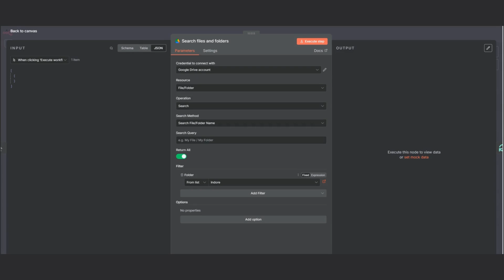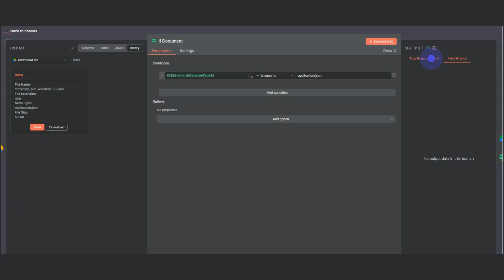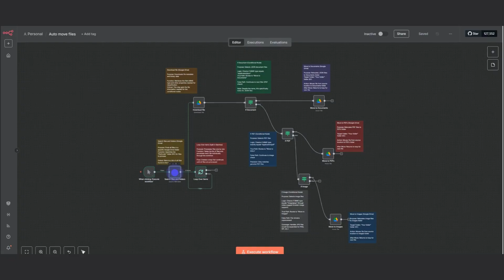Automate File Organizer for Google Drive with n8n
Tired of a cluttered Google Drive?
This ready-to-deploy n8n automation workflow automatically organizes your Google Drive by file type — saving you hours of manual sorting. With one click, it scans your selected folder, detects each file type based on MIME type, and moves it into the correct folder: Documents, PDFs, or Images.

⚙️ Perfect for remote teams, admins, educators, legal professionals, and automation-focused operations.

📌 Use Cases
- Auto-organize client uploads
- Separate scanned PDFs, images, and forms
- Route invoices, receipts, and contracts into folders
- Sort uploaded assignments or educational resources
- Maintain structured cloud storage for shared drives

💬 Have a use case? Drop it below—we will feature it next.